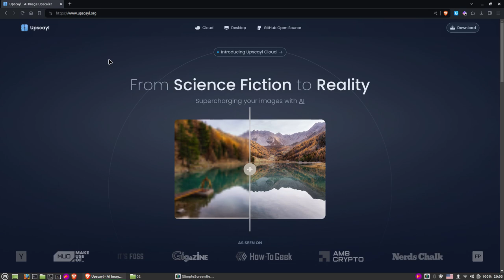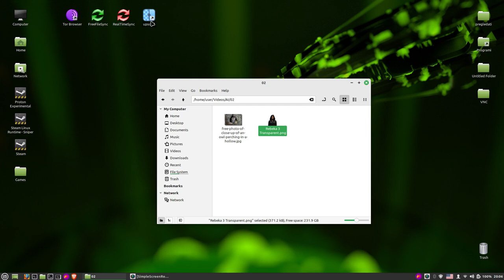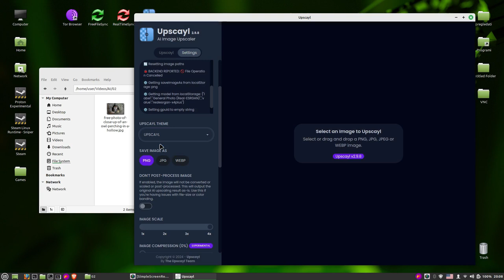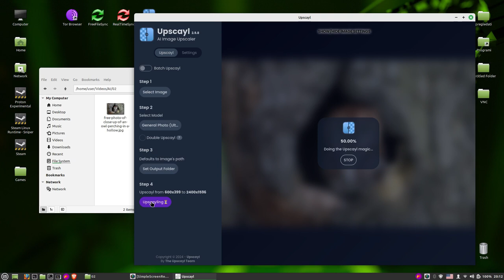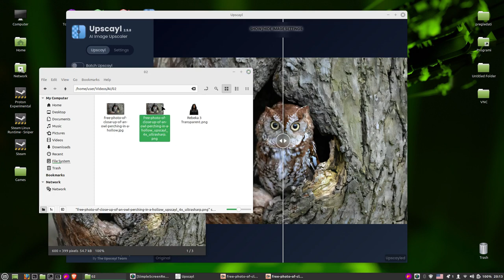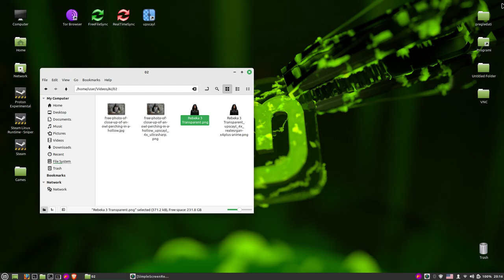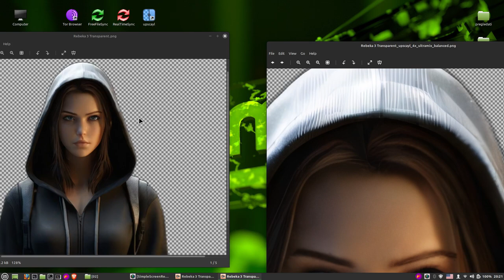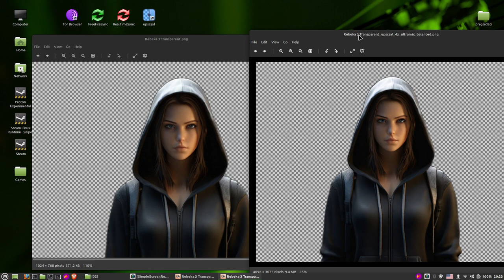AI - 02 - Upscayl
Prikaz programa Upscayl.
Program za povecanje rezolucije slike uz pomoc vestacke inteligencije.